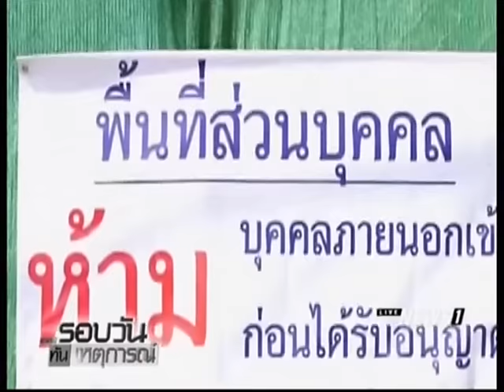"สุวพันธ์" ชี้ DSI มี 2 เเนวทางจับ "ธัมมชโย" เชื่อยังอยู่วัด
18/01/2017 "สุวพันธ์" ชี้ DSI มี 2 เเนวทางจับ "ธัมมชโย" เชื่อยังอยู่วัด